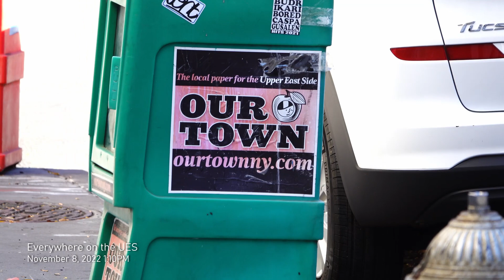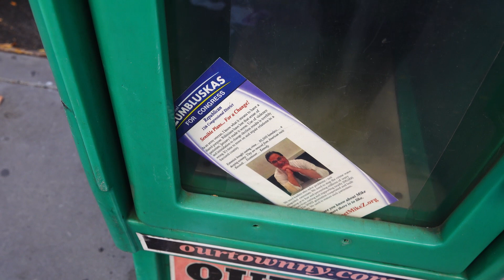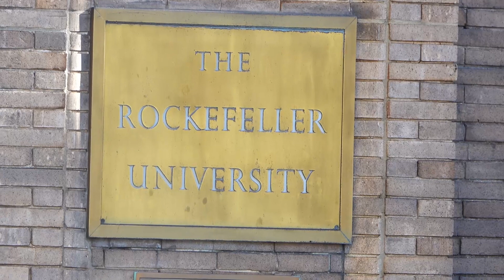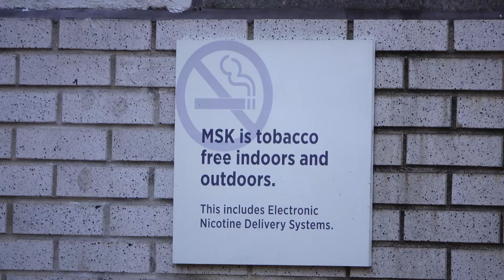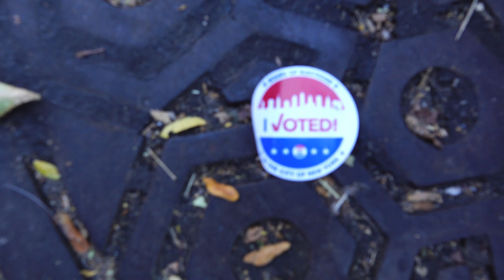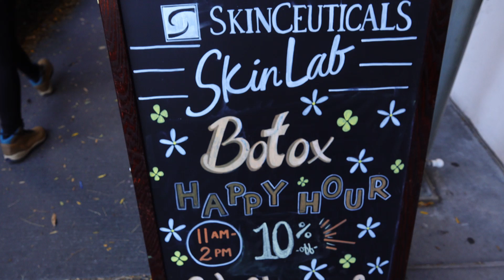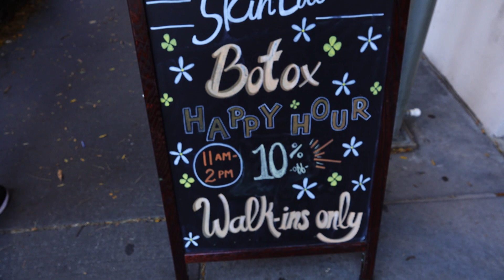Our Town Nov 8, 2022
I received a Strike for an old video.  (Nov 9, 2022) No new posts for 1 week.

Hi Lincoln Karim,
Our team has reviewed your content, and, unfortunately, we think it violates our medical misinformation policy. We've removed the following content from YouTube:
Video: Dr Kulvinder Kaur Gill November 3, 2022

Strike 1
We know that this might be disappointing, but it's important to us that YouTube is a safe place for all. If content breaks our rules, we remove it. If you think we've made a mistake, you can appeal and we’ll take another look. Keep reading for more details.
How your content violated the policy
YouTube doesn’t allow content that disputes local health authority or World Health Organization (WHO) information by explicitly denying the existence of COVID-19 or its severity.

How this affects your channel
Your channel now has 1 strike. You won't be able to do things like upload, post, or live stream for 1 week. A second strike will prevent you from publishing content for 2 weeks. Three strikes in the same 90 day period will result in your channel being permanently removed from YouTube.
95% of creators who get 1 strike never get another one. We want that for you too, so please:
Make sure you understand YouTube's Community Guidelines and strikes basics.
Review your content with our policies in mind. If after reviewing your content you think we made a mistake, let us know. You can appeal this decision here.
Understand that this strike will expire after 90 days, and that deleting the content will not remove the strike.
Remember, if your channel has been restricted from using any YouTube features, you're prohibited from using another channel to get around these restrictions.